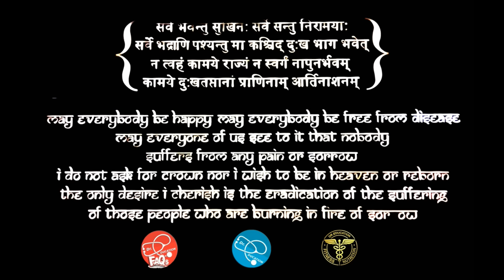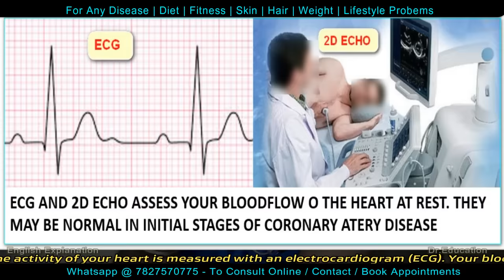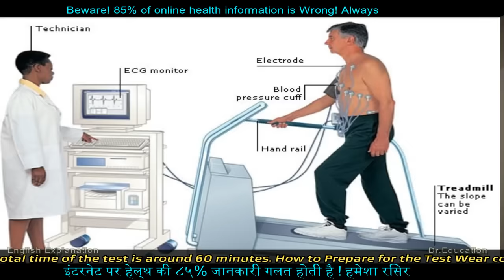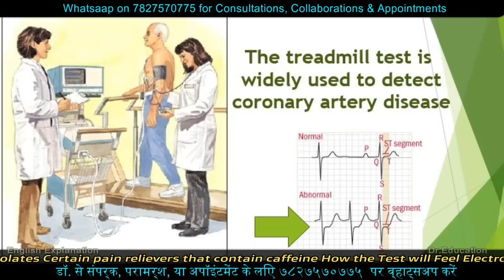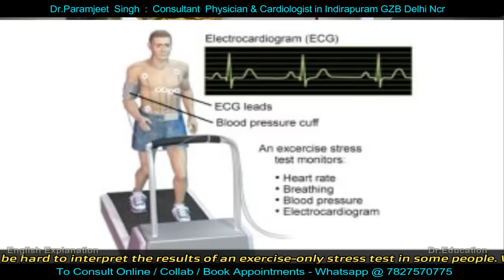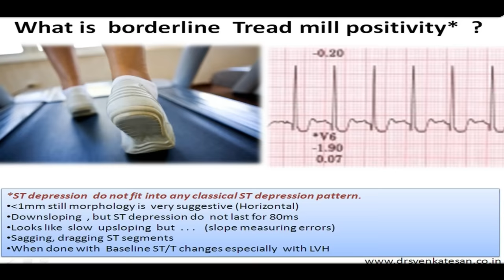Understand Positive Exercise Stress Test | TMT | High Risk of Heart Attack | Dr.Education Hindi Eng